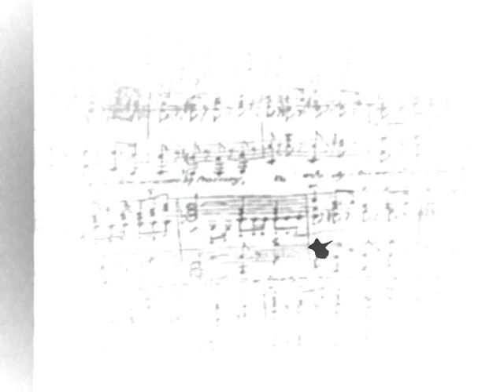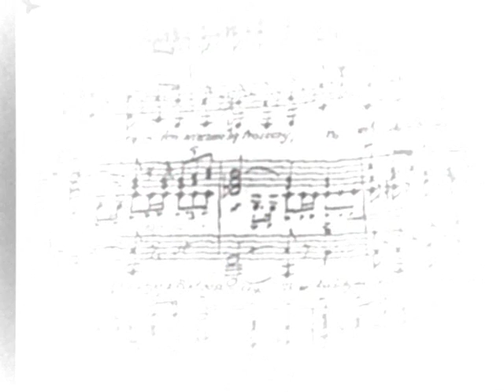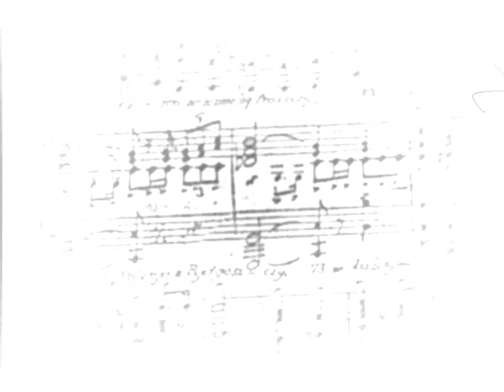Edward Grieg - Suite aus Holberg's Zeit (Orchestra Nova live 29.02.08)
Orchestra Nova live 29.02.08 E. Grieg - Suite aus Holberg's Zeit - V Rigaudon (Derewecki, Murawski)